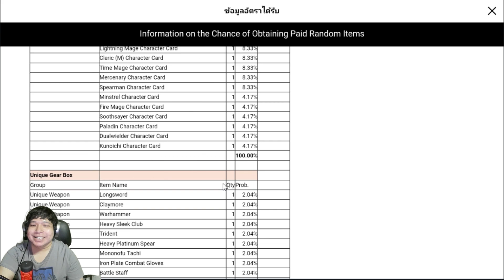เกมมือถือแนว MMORPG จัดทีมปาร์ตี้หลากหลายคลาส พร้อมภาษาไทย | Spiritwish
-- TAPTAP : เซิร์ฟ US มีภาษาไทย

-- Google Play : ลงทะเบียนล่วงหน้า

-- IOS :

-- เกมส์นี้ต้องการพื้นที่ -- 1.66GB